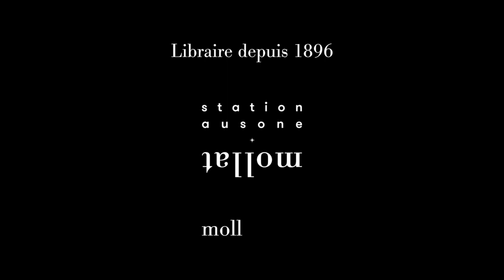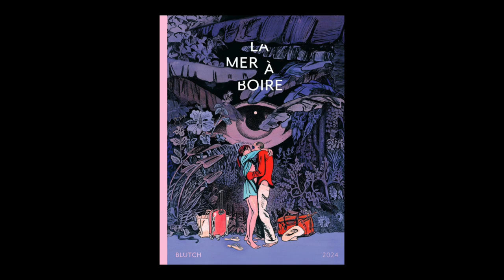Blutch - La mer à boire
À l'occasion du festival international de la bande-dessinée 2022 à Angoulême, Blutch vous présente son ouvrage "La mer à boire" aux éditions 2024.